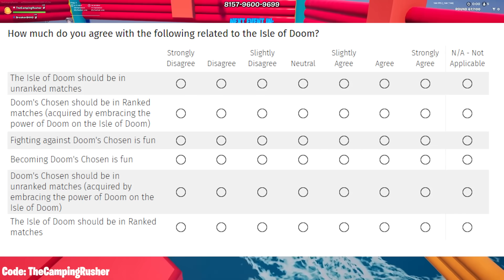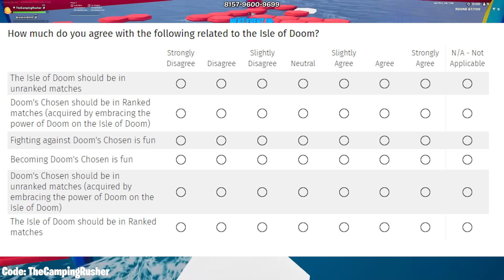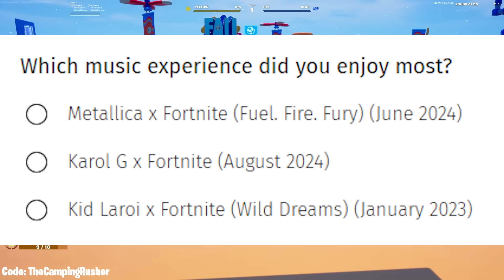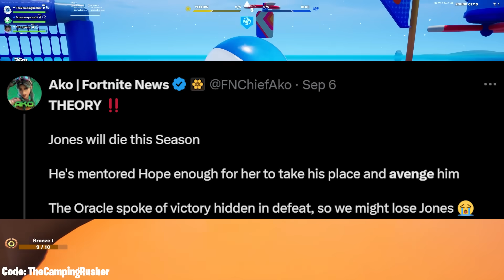Bad News..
Fortnite Chapter 5 Season 4 New Update - Fortnite has Bad News..